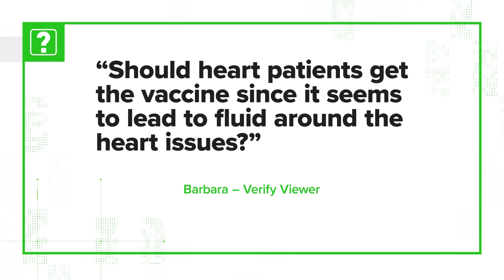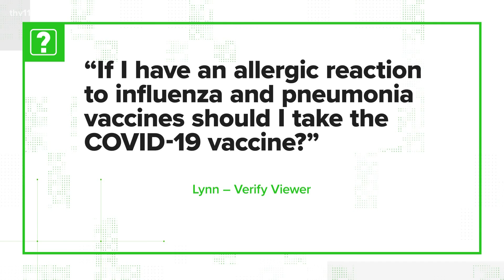Answering the most frequent COVID-19 questions in Arkansas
As cases continue to rise in Arkansas due to the spread of the Delta variant, many people have questions. We rounded up the ones we see the most.